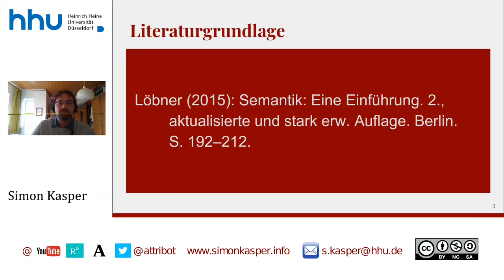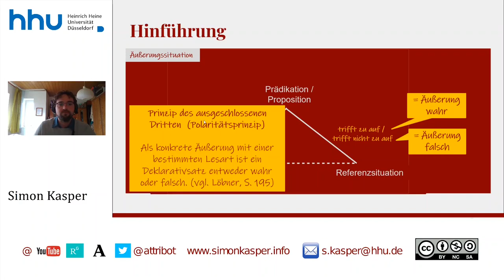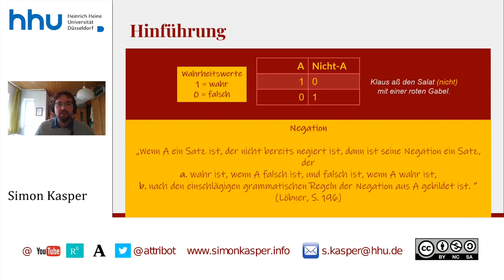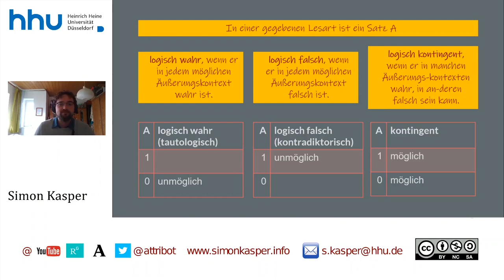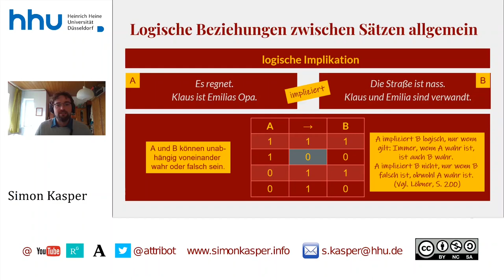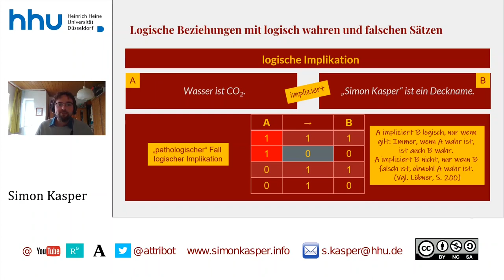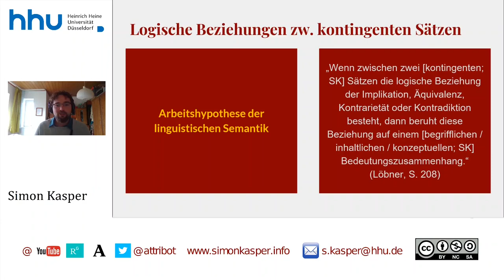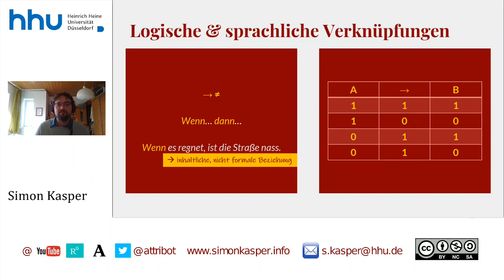09 Semantik: Bedeutung und Logik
Erratum bei 00:33:26-00:33:42: "ihre" statt "ihren"

Zeitstempel:
00:00:00 Start
00:00:35 Hinführung
00:12:02 Logische Eigenschaften von Sätzen
00:16:36 Logische Beziehungen zwischen Sätzen allgemein
00:26:35 Logische Beziehungen zwischen logisch wahren und falschen Sätzen
00:30:40 Logische Beziehungen zwischen kontingenten Sätzen
00:33:27 Aussagenlogische Verknüpfungen und ihre sprachlichen Gegenstücke